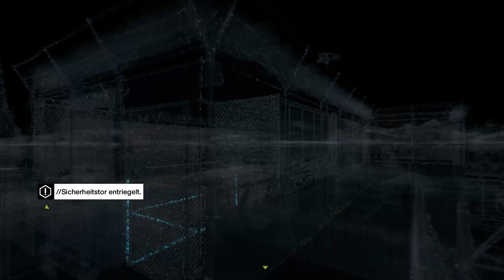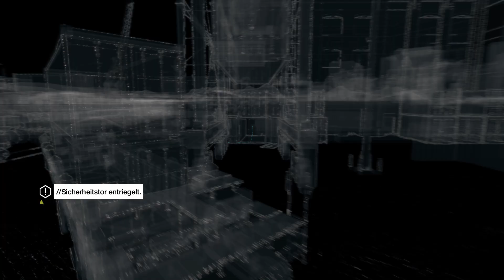Watch Dogs ★ Ein fast leeres Plätzchen [Deutsch/HD]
★ Produktplatzierung ★
Direkt kaufen bei MMOGA : Watch Dogs
Direkt kaufen bei Amazon: PC, PS4, PS3, Xbox One, Xbox 360